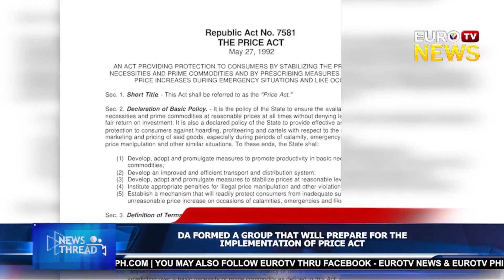DA FORMED A GROUP THAT WILL PREPARE FOR THE IMPLEMENTATION OF THE PRICE ACT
icymi DA FORMED A GROUP THAT WILL PREPARE FOR THE IMPLEMENTATION OF THE PRICE ACT

You can also visit Eurotv News in our official website eurotvph.com